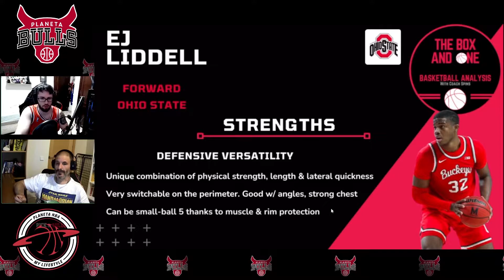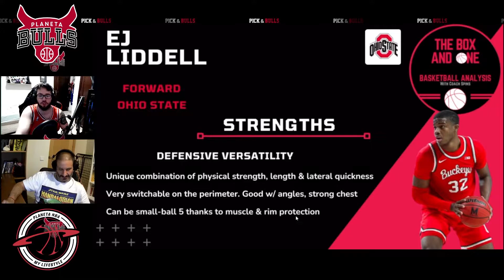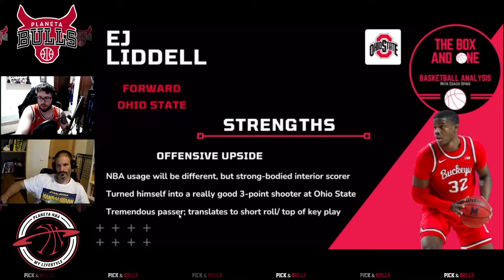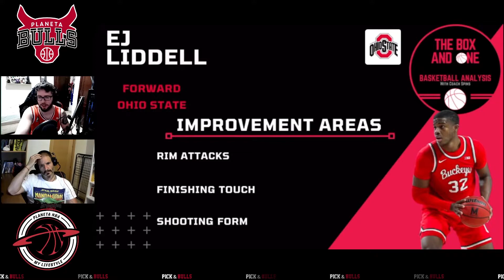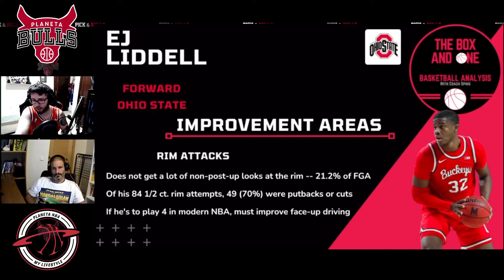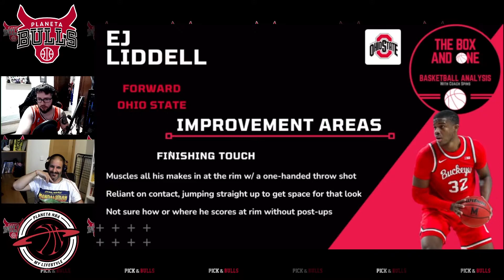EJ LIDDELL | Sobrerreaccionamos a los prospects DRAFT NBA 2022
Sobrerreaccionamos a EJ Liddell, prospect del Draft NBA 2022

Mock Draft y análisis de los prospects de Planeta NBA con Toni Vidal y Enrique Peidro:

Puedes estar al tanto de todo lo que sacamos y de toda la actualidad de Chicago Bulls siguiéndonos en TWITTER:

O también podéis seguirnos en nuestras cuentas personales
Javier Prieto: @jcuadrao90
Gonzalo Ríos: @Gon_003

Además os invitamos a escuchar nuestros PODCASTS, y ver el contenido de PLANETA NBA y el resto de Planeta Teams desde: